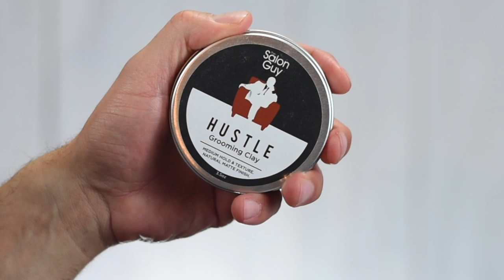SUMMER FAVES 2019 | Stellar Hair, Skin, & Body Products!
Seasonal faves is back! Hope you enjoy.

MUSIC
Poldoore - Vista
Moose Dawa - Daylight